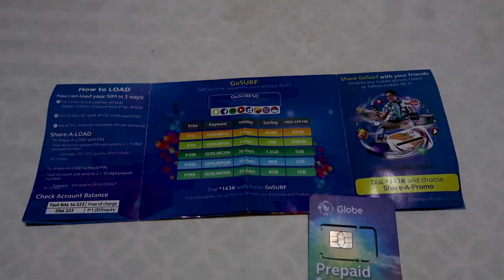10 TIPS BEFORE TRAVELLING TO THE PHILIPPINES (You need to watch this!)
I had a great time travelling the Philippines but I did encounter many unexpected things while I was there that I wish I knew before arriving. But that's why I'm here today to tell you the top 10 tips you NEED to know before travelling the Philippines.